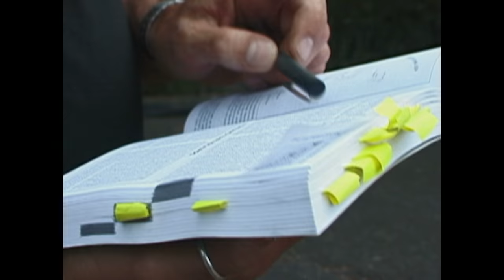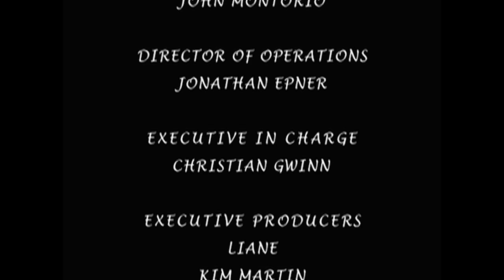Anthony Bourdain A Cooks Tour Season 1 Episode 4: Eating on the Mekong (4k)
Mekong River, Vietnam: On the river, Tony drinks a lot of Mekong moonshine with the welcoming owners of a duck farm. Although seduced by his Vietnam experience, Tony is not sure the royal dish Birds Nest Soup is all its cracked up to be.

For more travel videos check out the GoTraveler free app on Roku, Fire, Smart Phones and Channel 401 on Xumo: gotraveler.com

4061 104